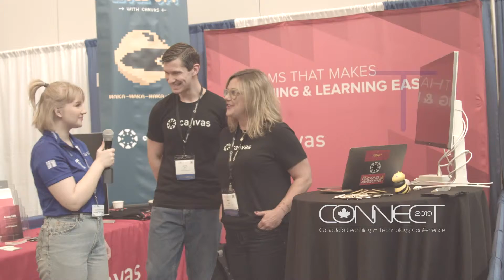Aerin Bowers & Jeremy May - Canvas by Instructure - CONNECT 2019